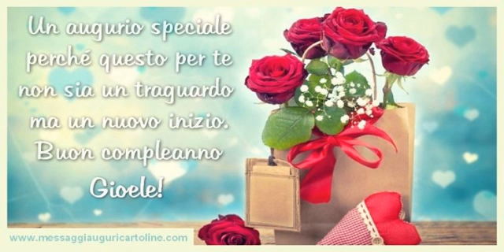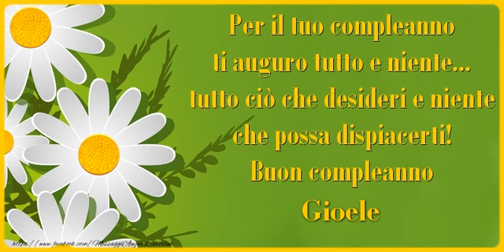Buon Compleanno Gioele!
Si avvicina il giorno di compleanno d'una persona a voi più cara con nome Gioele? Vi invitiamo a scoprire le nostre cartoline musicali di compleanno con nome Gioele